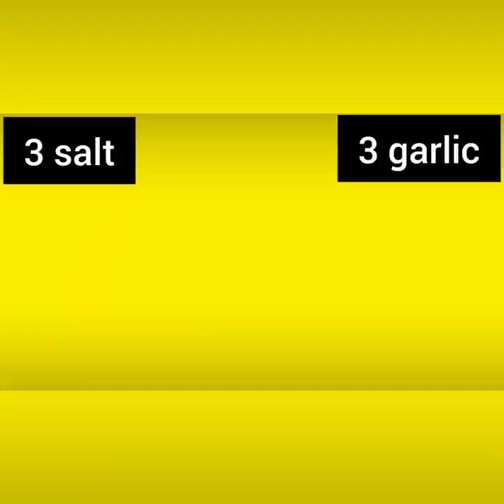How to remove Spiritual or physical moving object out of your body